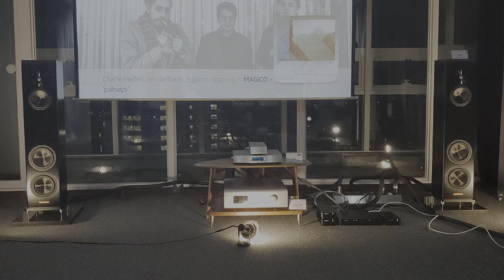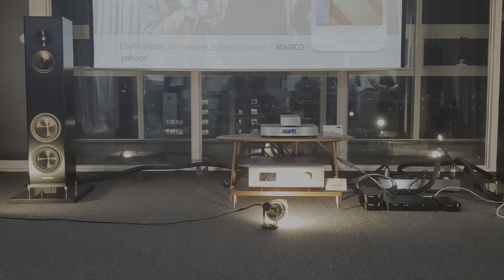02 Magico A3 + Soulution 330